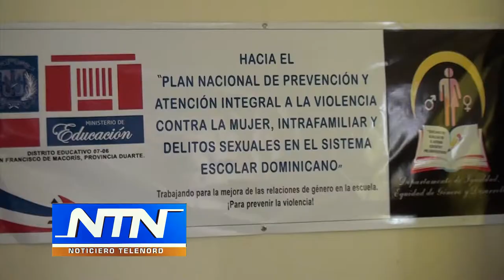Realizan mesa consultiva sobre violencia intrafamiliar y abusos sexuales en SFM